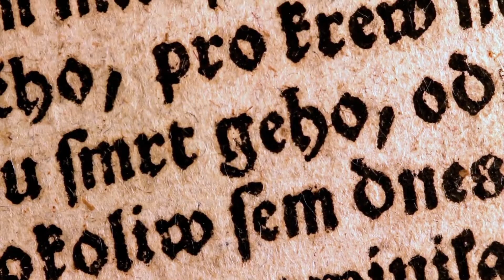30-sec. Promo for Code of Justice: The Life of Justinian the Great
FREE ONLINE EVENT: Join us on Tuesday, February 9th, at 8PM EST to discover the life & legacy of Emperor Justinian the Great - a military mastermind & the man behind Hagia Sophia & much of modern jurisprudence! Historian Dr. John Pepino will be our guide as we discover how this giant among men from the 6th century still impacts our society today.

Music used with the permission of Cappella Romana. Album: Lost Voices of Hagia Sophia. Song: From the Office of Sung Matins, Antiphon 7- Choral Stichologia (Selected verses of Ps. 109–112, “Palaion”).